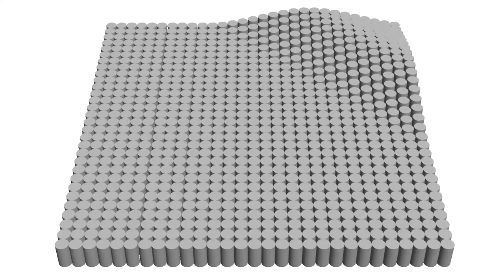Optical illusion. Amazing animation. 3D Video Mapping - Vj Loop video.